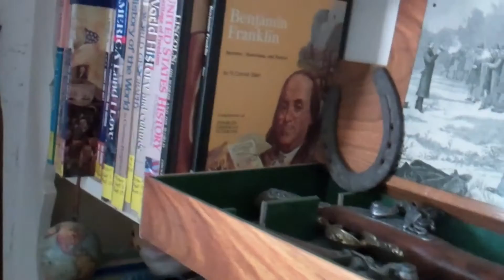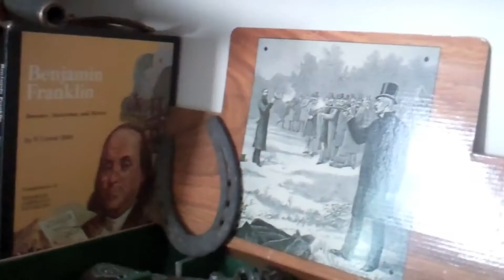VETERAN'S DAY (Day 11: 11/11/16)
This vlog is for the veterans. Please watch the whole video. Thank you for your service.